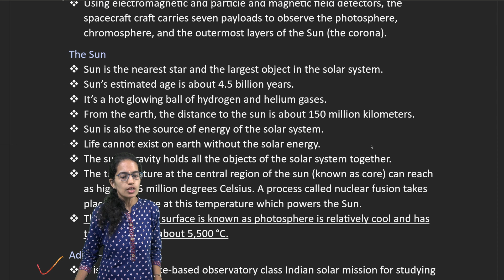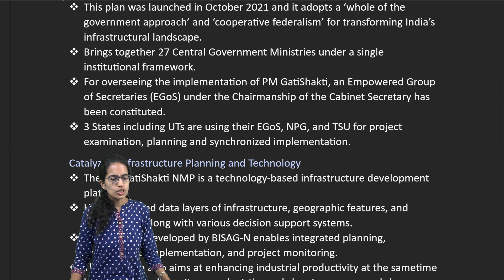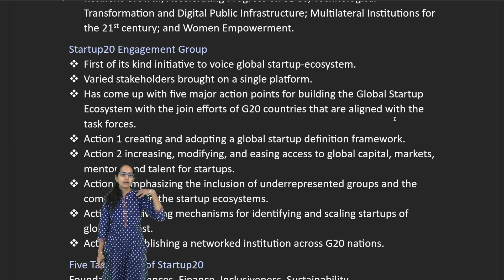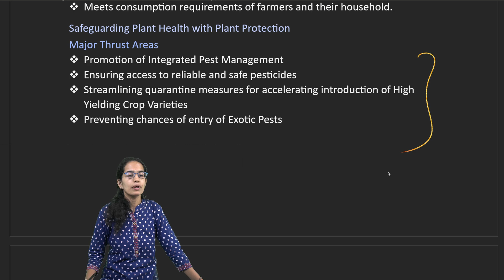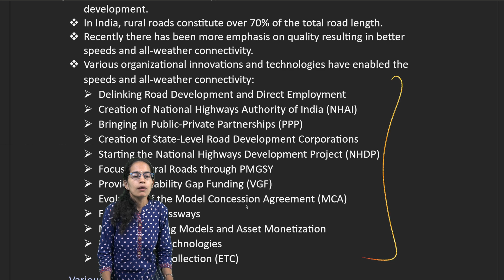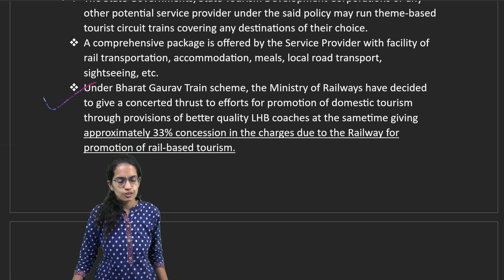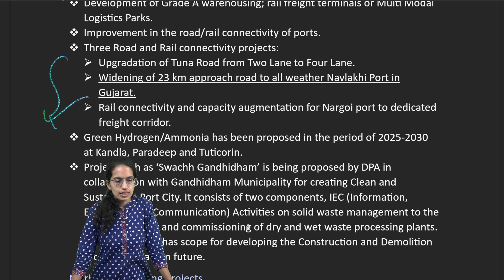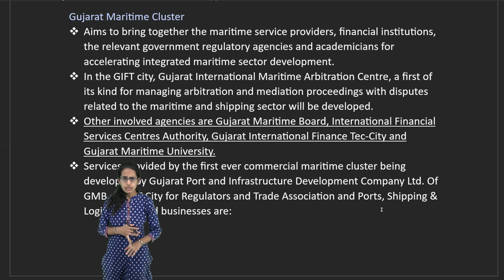Earth’s Sun Study, Chandrayaan-3, PM GatiShakti, Unity Malls: Yojana October 2023 | UPSC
Earth’s Sun Study
 The first space-based Indian mission for studying the Sun is Aditya-L1.
 Over about the next four months through various orbit raising manoeuvres and the cruise phase, the spacecraft shall be placed in a halo orbit around the Lagrange point 1 (L1) of the Sun-Earth system that is about 1.5 million km from the Earth.
 Using electromagnetic and particle and magnetic field detectors, the spacecraft craft carries seven payloads to observe the photosphere, chromosphere, and the outermost layers of the Sun (the corona).
The Sun
 Sun is the nearest star and the largest object in the solar system.
 Sun’s estimated age is about 4.5 billion years.
 It’s a hot glowing ball of hydrogen and helium gases.
 From the earth, the distance to the sun is about 150 million kilometers.
 Sun is also the source of energy of the solar system.
 Life cannot exist on earth without the solar energy.
 The sun’s gravity holds all the objects of the solar system together.
 The temperature at the central region of the sun (known as core) can reach as high as 15 million degrees Celsius. A process called nuclear fusion takes place in the core at this temperature which powers the Sun.
 The sun’s visible surface is known as photosphere is relatively cool and has temperature of about 5,500 °C.
Aditya-L1
 It is the first space-based observatory class Indian solar mission for studying the Sun.
 Placed in the halo orbit around the L1 point, a satellite has the major advantage of continuously viewing the Sun without any occultation/eclipse.
 This would provide a greater advantage of continuously observing the solar activities.
 Four payloads using the special vantage point of L1 directly view the Sun and the remaining three payloads carrying out in-situ studies of particles and the fields at the Lagrange point L1.
 For understanding the problems of coronal heating, the Aditya-L1 payloads’ suit is expected to provide most crucial information. This also includes Coronal Mass Ejection, pre-flare and flare activities, their characteristics, dynamics of space weather, study of the propagation of particles and fields in the interplanetary medium, etc.
Lagrange Points
 The Lagrange Points for a two-body gravitational system are the positions in space wherein a small object tends to stay, if put there.
 For two body systems such as Sun and Earth, the points in space can be used by spacecraft to remain at these positions with reduced fuel consumption.
 The gravitational pull of the two large bodies technically at Lagrange point equals the necessary centripetal force required for a small object to move with them.
 There are total five Lagrange points denoted as L1, L2, L3, L4 and L5 for two body gravitational systems.
 The Lagrange point L1 lies between Sun-Earth line.
 Also, the distance of L1 from Earth is approximately 1% of the Earth-Sun distance.